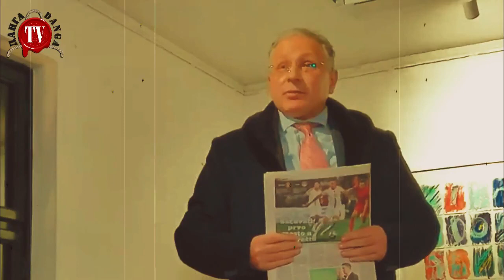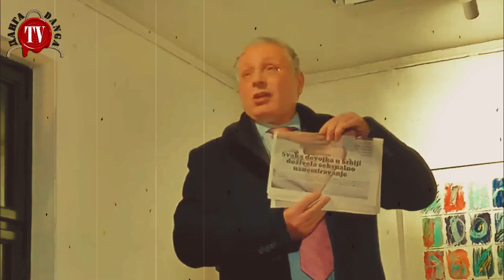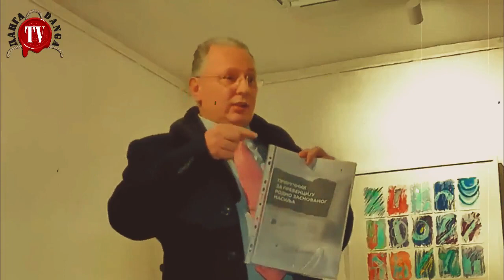BESMISAO RADIKALNOG FEMINIZMA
Promocija knjige prof Vladislava  Đorđevića